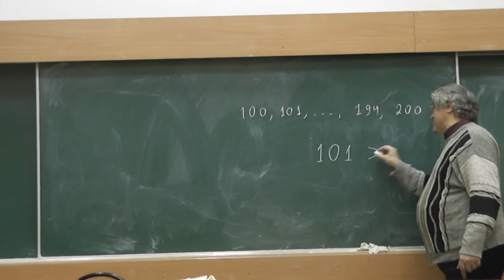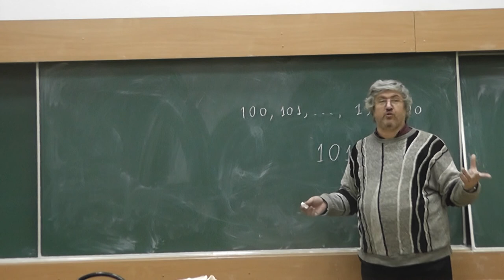М2011. Первые 200 натуральных чисел разбили на 50 множеств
При любом разбиении множества первых 200 натуральных чисел на 50 множеств хотя бы в одном из них есть три числа, являющиеся длинами сторон некоторого треугольника. Докажите это.